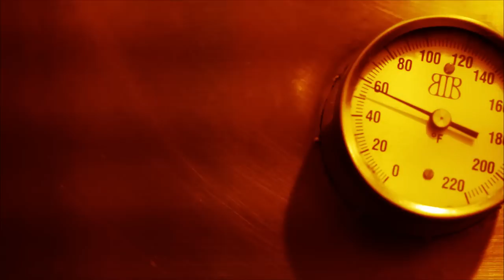Wow! Overwhelmed! The Brew House Arrives. 1st day of Village Brewery - Calgary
See how Village Brewery is doing two years after this video was shot

The GCAT crew was given a special treat when we got to speak with Jim Button, the head of marketing and communications for the brand new micro-brewery Village Brewery.  Jim gave us a sneak peek at the brew house that has up until now never been unveiled to the public.  We were also privileged to get a look at their cool new label that no one had seen yet, not even the investors!

Jim told us, with an infectious smile, that he loves the image and slogan of the new brewery, "It takes a village to raise a brewery." and "It takes a beer to raise a village!"  Jim knows his beer and is excited about this venture.  He wants it to be both fun and tasty!

There is a combined 140 years of beer experience between the partners and brew master of the newly formed Village Brewery so this is not going to be any old brew; it's going to be very tasty!  (BTW; their brew master is Larry Kerwin, who first apprenticed in the brewing program back in 1977, so you know he's an experienced fellow!) These guys have partnered on this project more out of the love of beer and brewing than the drive for the almighty dollar.  This is about making people happy and producing a quality product.

They have promised that 10% of all proceeds from the sales of the new beer will go back into the Calgary community to support local artists.  A good example of this is the requisition of the glassware for the Village Brewery, which they will be getting commissioned by the Bee Kingdom They are commissioning beautiful beer glasses, mugs and steins to give these young, talented artists the chance to showcase their work more prominently in the community.  The brewery gets great glasses and the Bee Kingdom artists get great exposure.

The investors of Village Brewery love Calgary and want to contribute to keeping it a dynamic, fun and tasty city to live in.  When you visit Calgary don't leave without getting a taste of this sensational new tipple.

Cheers!

Follow the Great Canadian Adventure Tour...